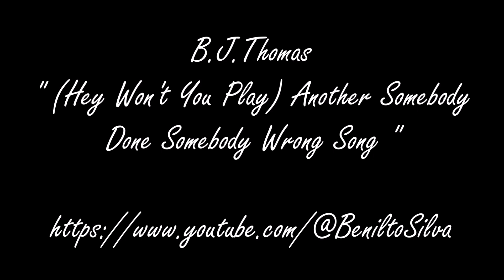B.J.Thomas - (Hey Won't You Play) Another Somebody Done Somebody Wrong Song (1975)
* Billy Joe Thomas ( ✩ 07/08/1942   ✟ 29/05/2021 )
* Nasceu em Hugo, no Oklahoma mas cresceu em Rosenberg, nos arredores de Houston, no Texas. Era o segundo de três filhos. A família era pobre e seu pai tinha um temperamento agressivo exacerbado pela bebida.
* Foi casado de dezembro de 1968 até 2021, quando veio à falecer, deixou 3 filhas.
* Logo após o início da carreira se tornou dependente de drogas e álcool, o que quase levou ao fim de seu casamento.
* Em 23 de março de 2021, ele anunciou que estava com câncer de pulmão em estágio IV, o mais avançado e estava sendo tratado no Texas. Morreu dois meses depois, em sua casa aos 78 anos de idade.

♫♫♫ (Hey Won't You Play) Another Somebody Done Somebody Wrong Song ♫♫♫

It's lonely out tonight
And the feelin' just got right for a brand new love song
Somebody done somebody wrong song

Hey, wontcha play another
And make me feel at home
While I miss my baby, while I miss my baby

So please play for me a sad melody
So sad that it makes everybody cry
A real hurtin' song about a love that's gone wrong
'Cause I don't want to cry all alone

another
While I miss my baby